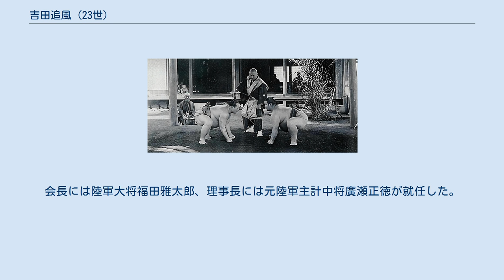吉田追風 (23世)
常陸山（左）と2代梅ヶ谷（右）に立合いを指導する23世吉田追風（中央） 23世 吉田 追風（よしだ おいかぜ、1855年（安政2年） - 1939年（昭和14年）9月12日）は、相撲の行司。
吉田司家の23代目当主。
本名は吉田 善門。
 1855年（安政2年）、肥後国（現在の熊本県）に生まれる。
1871年、16歳にして吉田司家を継承し、1878年の14代横綱境川に横綱免許を承認した。
以来1938年の35代横綱双葉山まで61年にわたり、23人の横綱に免許を与えた。
 1877年の西南戦争では西郷軍に従軍したが、降伏して政府側に捕らえられた。
この頃五条家が小野川、八陣、高越山と横綱免許を発行していた。
1876年には五條家が東京の境川にも横綱免許を出し、相撲会所とも疎遠であったため吉田家は承認したが免許状を出せない状態だった。
吉田司家の手になる「相撲故実」の下に運営されていた相撲界がバラバラになり始めた。
 また、当時の文明開化の風潮で相撲禁止論を唱える政府要人もいたが、善門は1882年に上京して年寄や立行司、大関を集めて相撲の故実をよく守るように指導、手廻しをしつつ、警視総監の樺山資紀と面談、相撲禁止論の打破を唱えてお墨付きを得た。
 1884年、初代梅ヶ谷藤太郎が横綱免許を吉田司家から受けることを希望した。
このために、五條家と吉田家の同時免許が出され、吉田家は復権を果たした。
五條家は京阪にこだわったため、1896年小錦に横綱免許を発行したが、影響力もなく免許は後世殆ど話題にもならなかった。
上方が東京との合併興行に依存した状況で、再び吉田家が唯一の「相撲の家」の地位となった。
 1909年の国技館開館の折には方屋開口の言上に三段構えの団扇も取る。
以後も皇族の相撲観戦の度に臨席した。
 1925年8月、相撲協会取締の出羽海梶之助から、協会の財団法人化申請で相談を受けていた善門は、要職の一部を相撲協会の外部から招くよう助言した。
同年12月文部大臣岡田良平から財団法人の認証を受けた。
会長には陸軍大将福田雅太郎、理事長には元陸軍主計中将廣瀬正徳が就任した。
 1939年死去。
享年85。